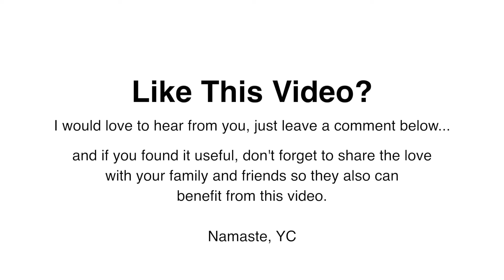How To Get More Energy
Energy! Everyone keeps wanting more of it but find themselves tired. So what's the trick to creating more energy so you can do more. Watch this video for Yogi Cameron's advice